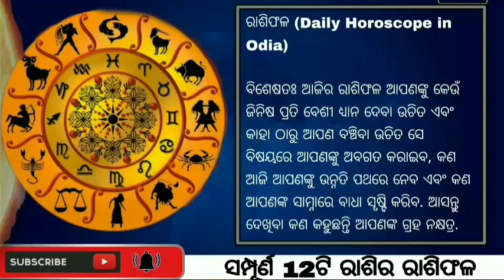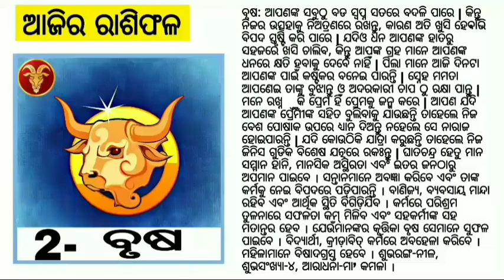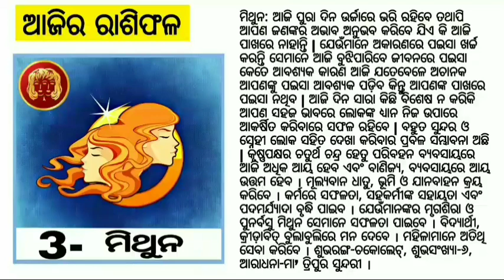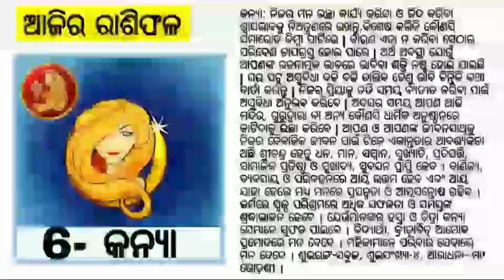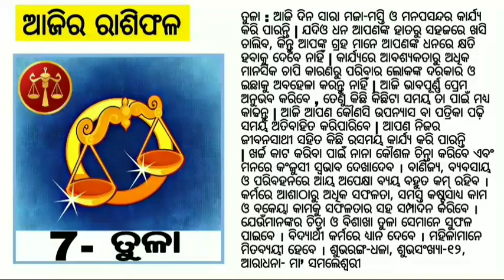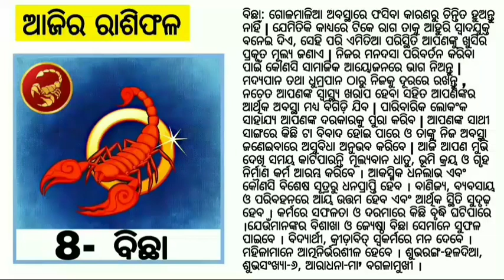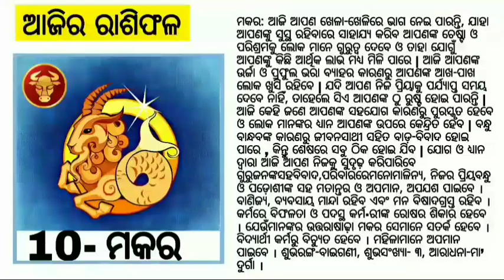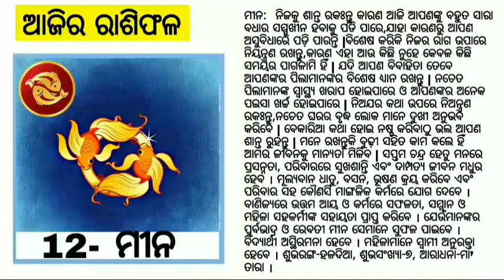Ajira Rasifala | 25 December 2021 | ଆଜିର ରାଶିଫଳ | Odia rashifal | Today odia Horoscope | Odia online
Ajira rasifala
odia rasifala
ଆଜିର ରାଶିଫଳ
today horoscope
bhagya bhabisya,
rasifala today,
ajira rasifala,
rasifala today
Dekho shikho
Odia online
Odisha smile
odia story,
odia gapa,
kahani in odia,
Odia
Ajira rasifala, odia rasifala, ଆଜିର ରାଶିଫଳ,